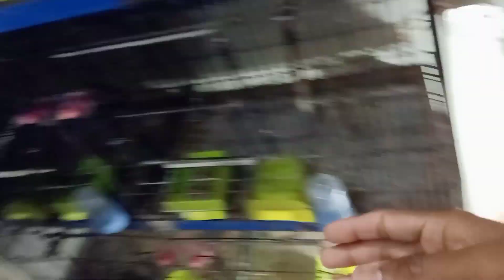Ya kis thar oper waly cage ma chaly ghay 🤔🧐|bad 😞 news red diamond Dove bacha mar gha#birds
Ya kis thar oper waly cage ma chaly ghay 🤔🧐|bad 😞 news red diamond Dove bacha mar gha